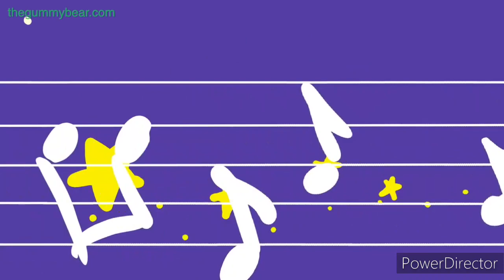Gummibar - Kayol Ta'roog (Avraham Fried) (IA Cover)